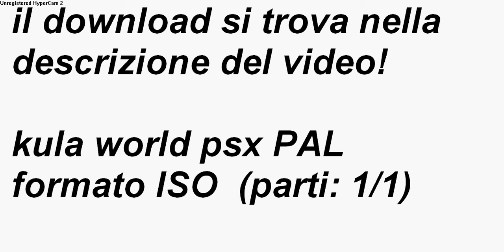[2015] KULA WORLD PSX DOWNLOAD ISO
Europe Version (E) (PAL) (PS1)